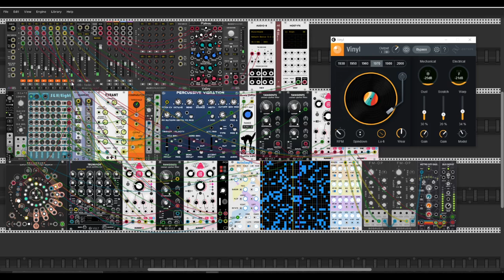Generative Emptiness vinyl version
Hello Guys and Gals. Today I present my last experiment with new Hexaquark module from Vultiverse (Geodesics+Vult). This is my first time with this big module. Cheers